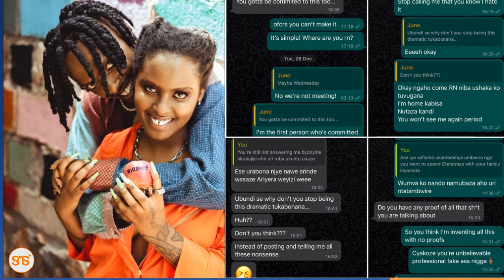Rwanda: Penzi la Ariel Wayz na Juno laingia dosari, warushiana maneno mazito